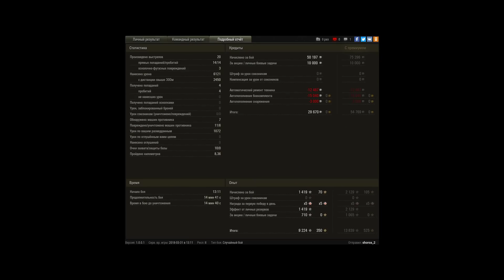лучший бой на лт